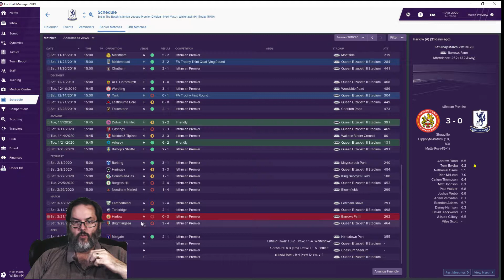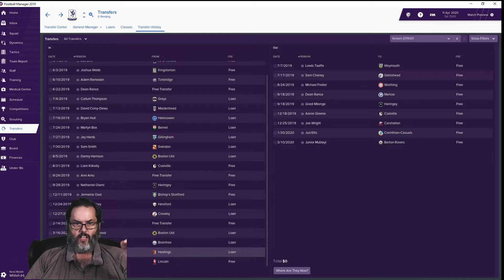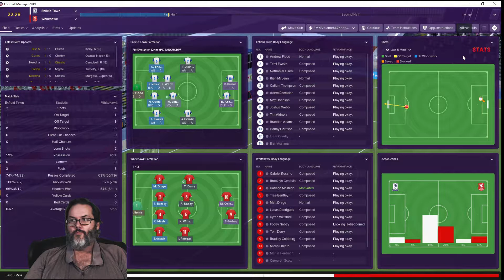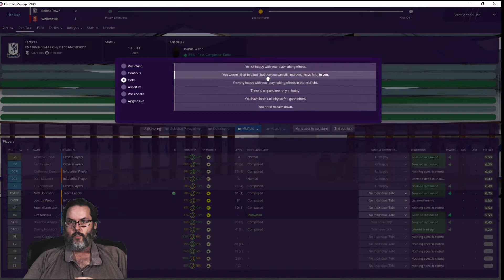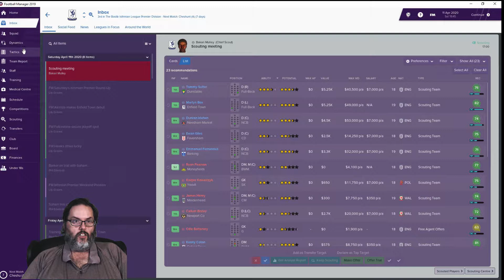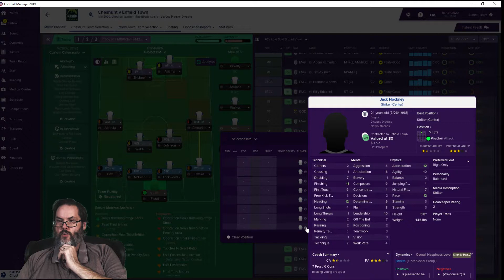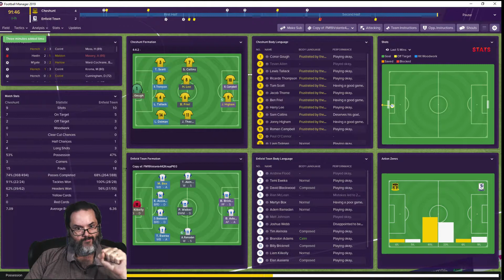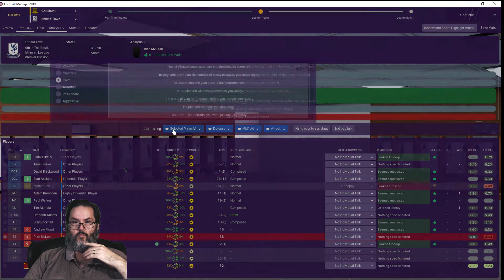FM19 Enfield Town FC - The Hometown Hero Series Ep. 18 - Last Gasp